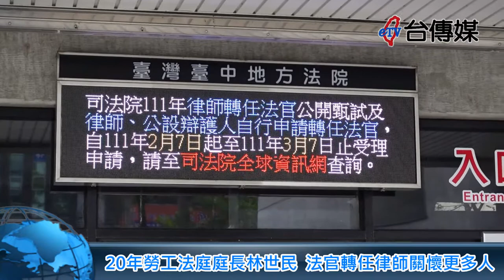《台傳媒新聞》20220215 20年勞工法庭庭長林世民 法官轉任律師關懷更多人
【記者 李家京、蕭朝全 / 台中報導】
2022年2月13號禮拜天上午，位在台中地方法院對面的明宇法律事務所，正式熱熱鬧鬧的
開幕，擔任法官將近20年的林世民律師，去年8月才從台中地方法院勞工庭長轉任律師工作，
還不到五十歲，可以說是年輕、積極、善良又有慈悲心跟服務熱忱的林世民說，他離開很多
人都嚮往的法官工作，跟著夥伴呂宗樺成立律師事務所，就是想以多年來的法律經驗，尋求
關懷更多人的管道，幫助在司法中徬徨的普羅大眾。
林世民律師說，司法官跟律師的位置跟立場不同，因為不管是檢察官跟法官，面對的都是
經過篩選過的案件，往往會有對立或衝突，律師反而能夠站在當事人的立場來思考，有時候
也會變成民眾發洩不滿的對象，所以林世民才深深覺得，法律訴訟追求的是解決問題，不是
製造仇恨跟更多的問題，就是林世民慈悲跟圓融的待人處世原則，帶來很多掌聲跟肯定。
林世民也強調，面對後疫情時代跟網路媒體的趨勢，他已經有發展自媒體跟線上審訊的規劃
，希望透過各種不同的方式，協助弱勢民眾甚至偏鄉的原住民，找到解決法律問題的正確方
法，落實公平正義，創造更加和諧繁榮的家庭社會。